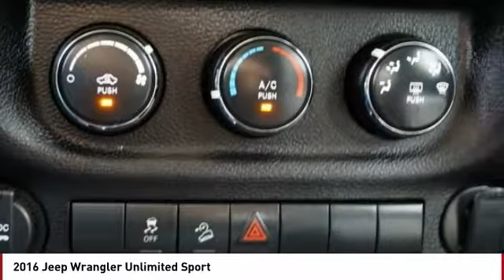2016 Jeep Wrangler Unlimited Colorado Springs CO 4104S1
2016 Jeep Wrangler Unlimited Sport